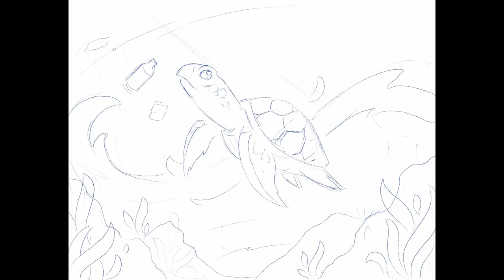Sea Turtle by Syarif Hidayatullah | Speed Drawing